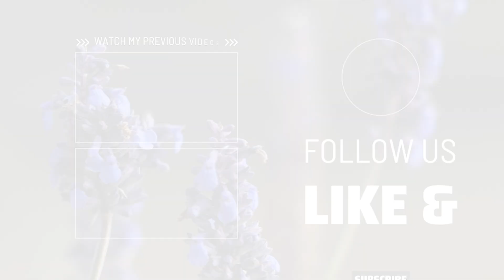4 Confusing Text Message Patterns Of Dismissive Avoidants | Texting Patterns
Conflict Resolution: Speaking Up & Steps to Healthily Resolve Relationship Challenges

In this video, I talk about 4 confusing text message patterns of dismissive avoidant attachment style.

Have you sent one of these messages? what are the needs underlying this type of communication?

                                                    // Take This Attachment Quiz //